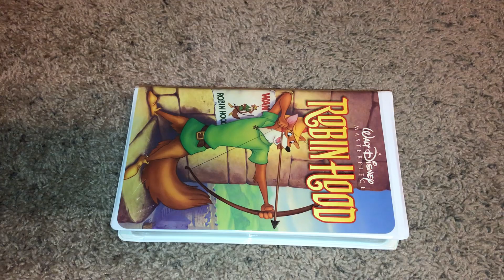Quick VHS Update For July 27, 2022